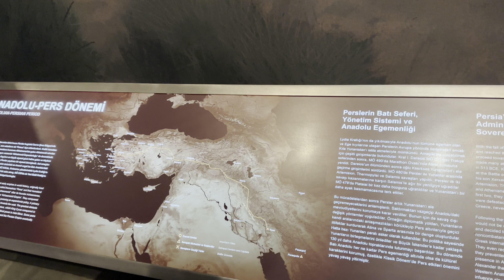Topkapı Sarayı ve Arkeoloji müzesi gezim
Abimle beraber Topkapı Sarayı ve Arkeoloji müzesini gezdik